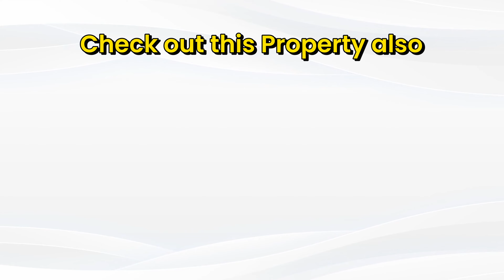3BHK Flat in Kandivali East, Mumbai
* Details of the Property shown in the Video *

🟡 LOCATION - NEAR GROWELS, KANDIVALI
🟡 CONFIGURATION -  2, 3 & 4 BHK
🟡 CARPET AREA - ( 2BHK - 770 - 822 SQFT ), ( 3BHK - 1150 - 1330, 1430 SQFT ), ( 4BHK - 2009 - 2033 )
🟡 STORIES - G + 51, 8 LEVEL PODIUM, 9TH LEVEL FOR AMENITIES
🟡 STATUS - UNDERCONSTRUCTION
🟡 2BHK Starting Price - ₹ 2.50 CR ALL INC. (CAR PARK - 1)
🟡 3BHK Starting Price - ₹ 3.75 CR ALL INC. (CAR PARK - 2)
🟡 4BHK Starting Price - ₹ 7.20 CR ALL INC. (CAR PARK - 3)

40+ AMENITIES
✅️ CLUB HOUSE
✅️ GYM
✅️ SWIMMING POOL
✅️ KIDS PLAY AREA
✅️ BANQUET HALL
✅️ GAME ZONE
✅️ TURF
✅️ MANY MORE.

FOR FURTHER DETAILS - 📞 + 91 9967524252

This is 3BHK flat in Kandivali East
This is Kandivali East Project
It sure is Massive !! isn't It ?
We also have other Kandivali Flats which you might like.